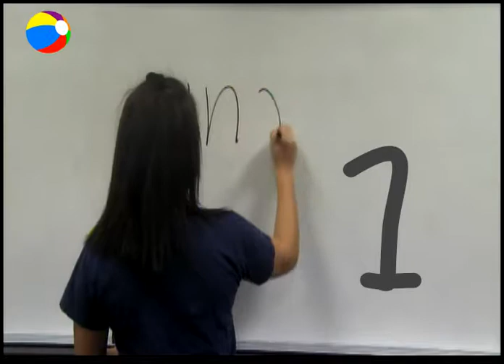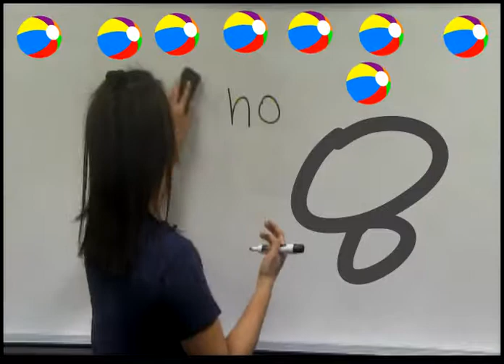Numbers in Spanish 1-10!